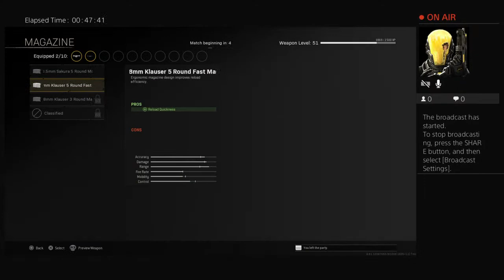RealG4LifeTX956's Live PS4 Broadcast